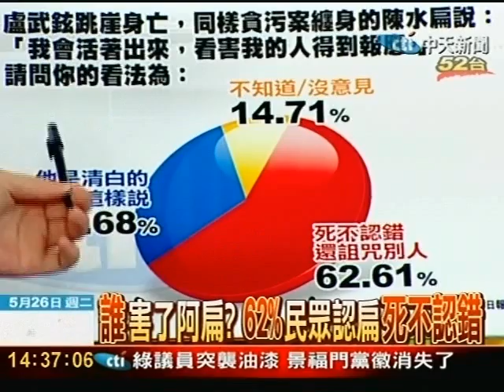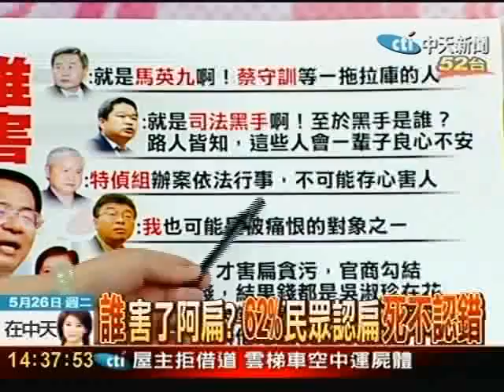阿扁等著看報應 阿珍說他太情緒化？